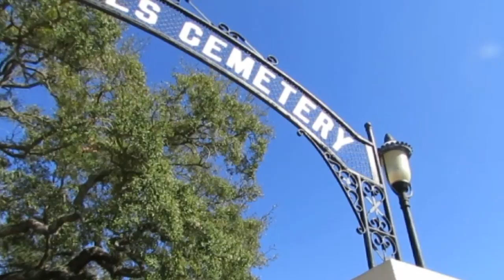A Prayer for Owen Meany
This is our interpretation of the novel A Prayer for Owen Meany.